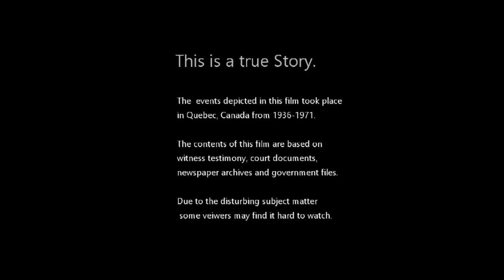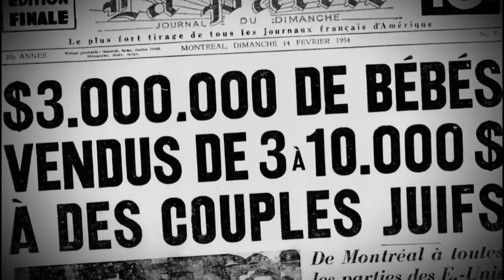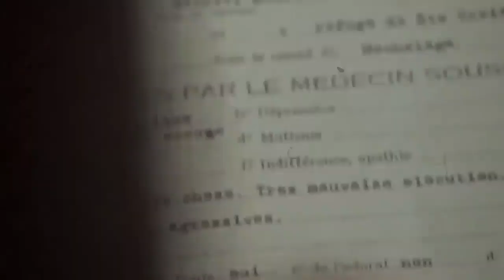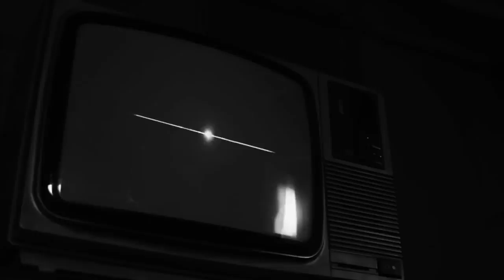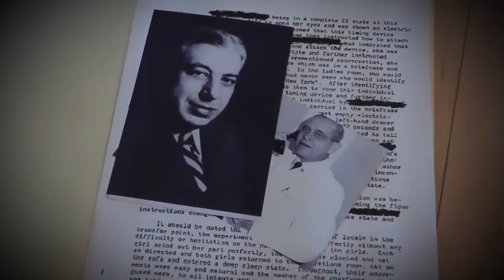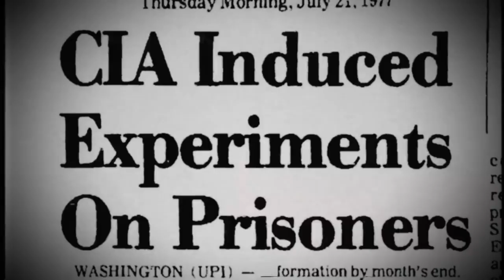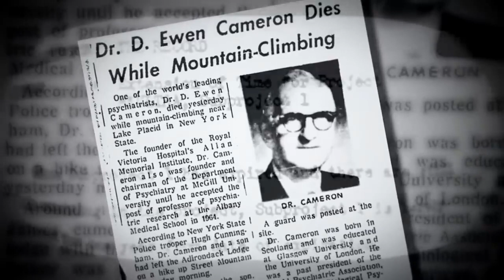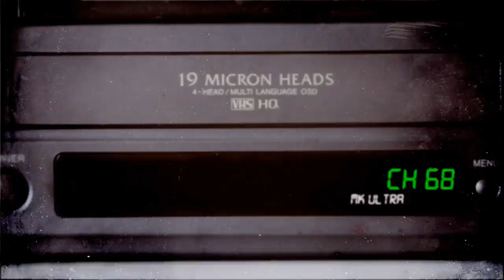The Great Darkness The Children of MK ULTRA